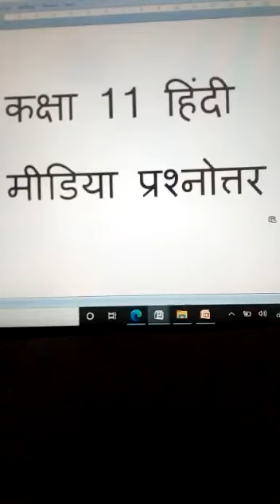Class 11 Hindi Midia Question Answer